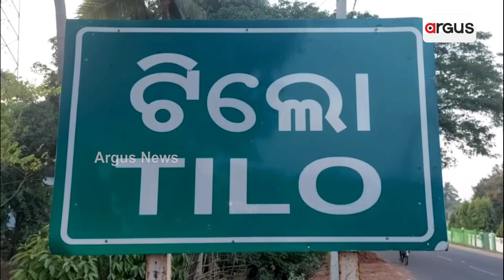ୟୁ ଟ୍ୟୁବ ଦେଉଛି ମାସିକ ଲକ୍ଷାଧିକ ରୋଜଗାର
ବୃତ୍ତିରେ ସେ ଜଣେ ଶିକ୍ଷକ କିନ୍ତୁ ନିଶା ତାଙ୍କର ଭିଡିଓ ତିଆରି। ପି କେ କ୍ରିଏଟିଭ ୱାର୍ଲଡ ନାଁରେ  ୟୁଟ୍ୟୁବରେ ରହିଛି ତାଙ୍କର ଏକ ଚାନେଲ। ଏହାରି ଜରିଆରେ ସେ ମାସକୁ ଲକ୍ଷାଧିକ ଟଙ୍କା ରୋଜଗାର କରୁଥିବା ବେଳେ ୧୧/୧୨ଜଣଙ୍କୁ ଦେଇଛନ୍ତି ନିଯୁକ୍ତି...।